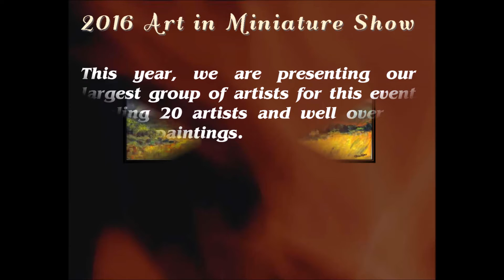2016 Art In Miniature Show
Join us at the gallery Nov. 2nd for the opening of our "Biggest Little Miniature Show Ever" featuring 20 artists and over 50 original paintings.   A reception will be held from 5-8 PM in Gallery 444.  The Elsinore Framing & Fine Art Gallery is located at 444 Ferry St. SE in downtown Salem.